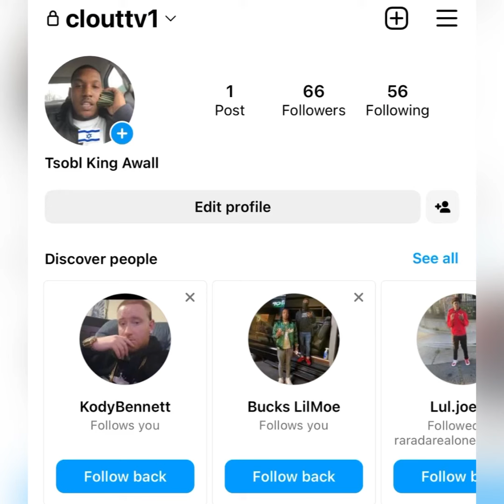“TY Munna” 😰 Reportedly SNITCHED 👮🏿‍♂️ On By His Own GANG 🔯 // Is This TRUE? 🤔